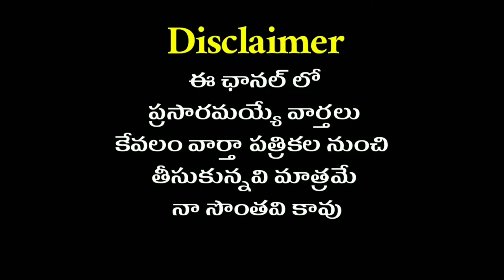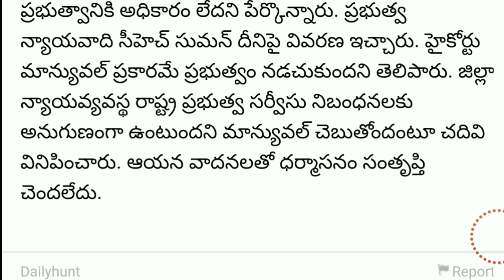ప్రభుత్వాన్ని నిలదిసిన హై కోర్టు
Andhra Pradesh government employees latest news